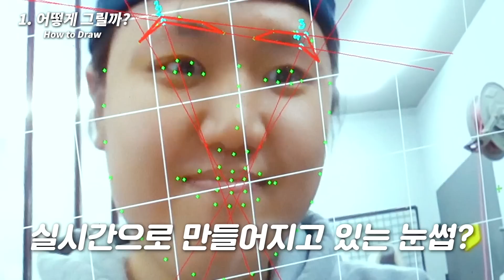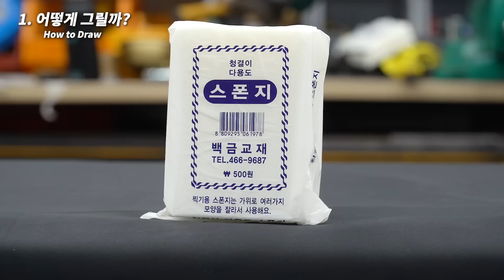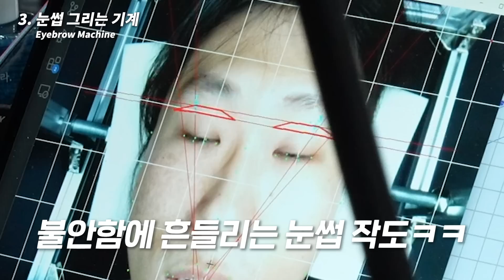잘생긴 눈썹을 자동으로 그려주는 그려주는 마법의 기계(역대급 반응)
공대생이 눈썹을 그리는 법(황금비율)ㅋㅋㅋㅋㅋㅋㅋㅋㅋ